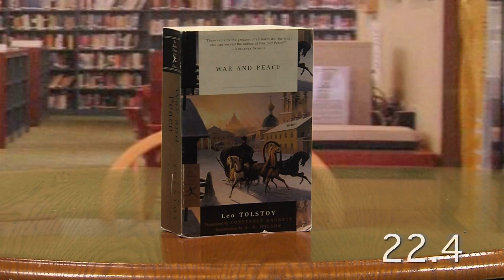How to Make a 45 Second Video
READ THE TITLE! DO I HAVE TO DO EVERYTHING FOR YOU?!